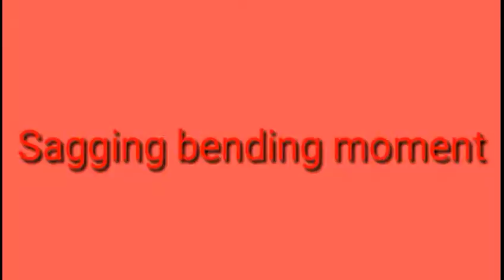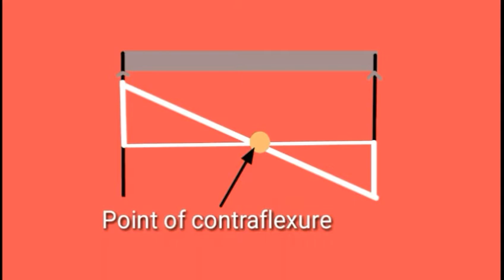Sagging and hogging bending moment, and point of contraflexure in beams |Diploma in mechanical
Learn about Sagging and hogging bending moment, and point of contraflexure in beams